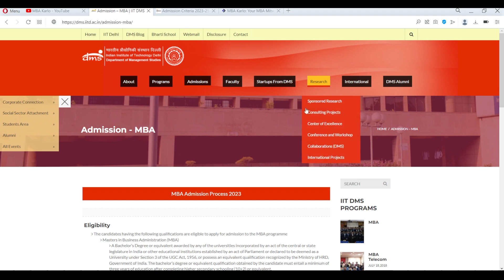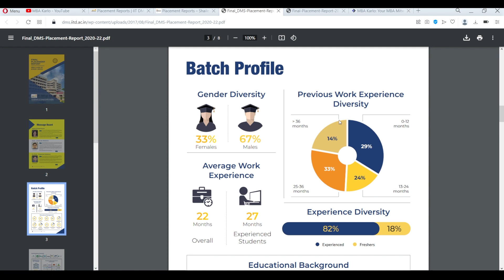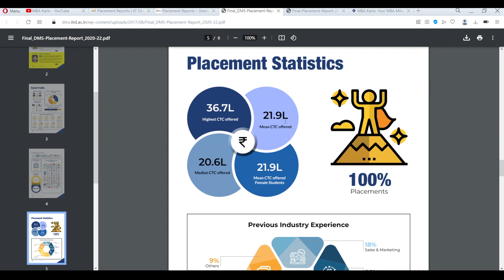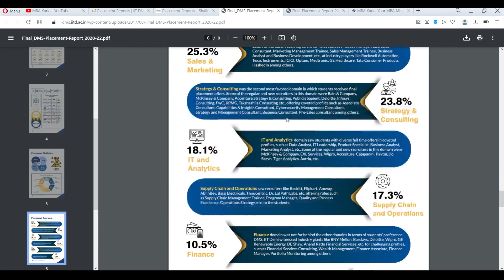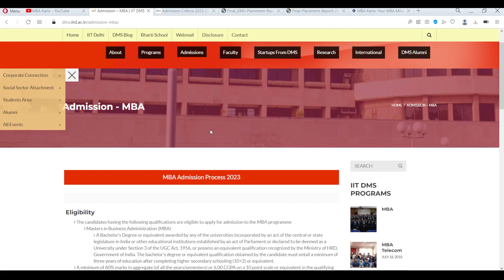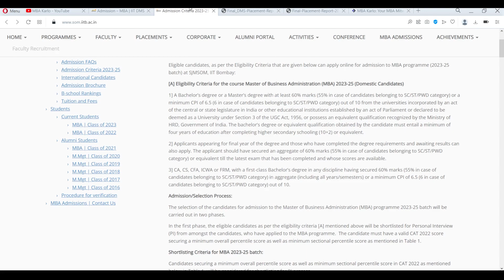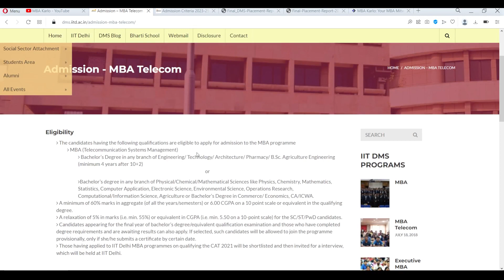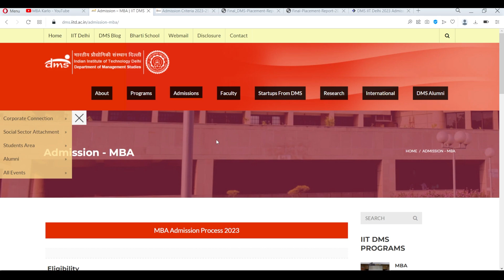IIT Bombay Vs IIT Delhi - Which is better for MBA | SJMSOM IIT Bombay Vs DMS IIT Delhi | MBA 2023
IIT Bombay Vs IIT Delhi  - Which is better for MBA | SJMSOM IIT Bombay Vs DMS IIT Delhi | MBA from IITs